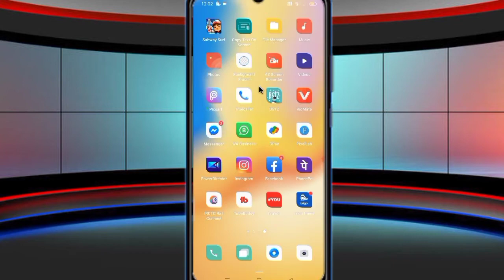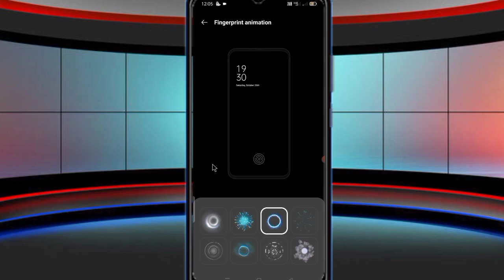fingerprint style kaise change kare | how to change fingerprint animation on android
fingerprint style kaise change kare | how to change fingerprint animation in android

Your Questions :-

how to change fingerprint
animation in samsung a51

how to change fingerprint animation

animation in nothing phone 1

animation in samsung s21 fe

animation in samsung a33

animation in samsung s20 fe

animation in samsung

animation in samsung a50

animation in samsung a31

animation in samsung a32

animation change

Related Search :-